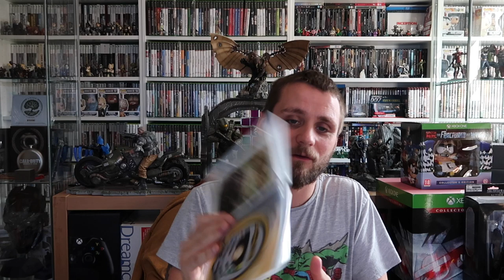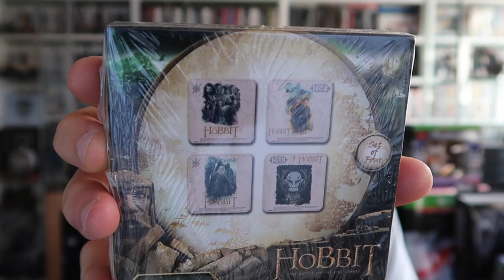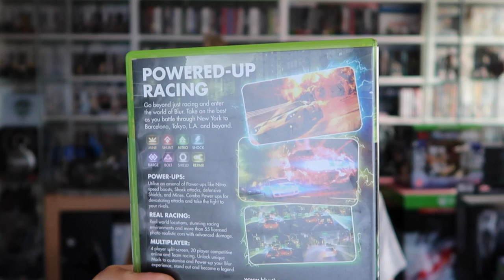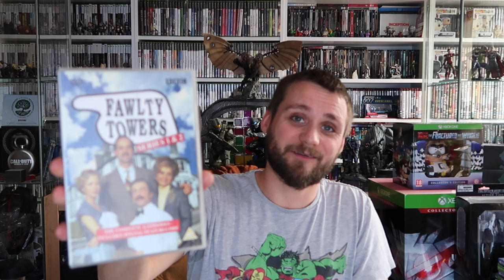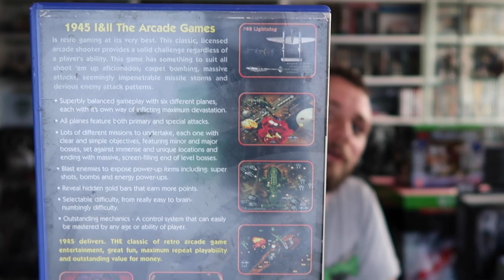Double Double Booter!! | GloryHunter82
Double Double Booter!!

Yep, a Double Double Booter!!
We had a day out again hitting two car boots on the same day.
picking up a load of games for the collection and even a few for trade to help the OG Xbox set.
pickups for the 360, PS2, Wii, PS3 and even some PC.
be sure to watch the out take at the end of the video for a bit of a laugh!